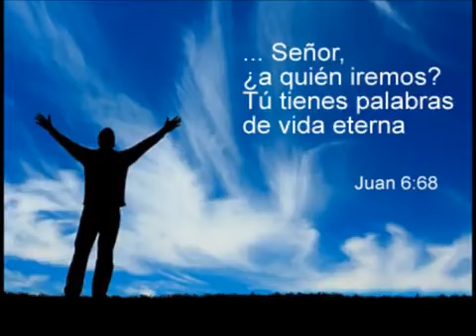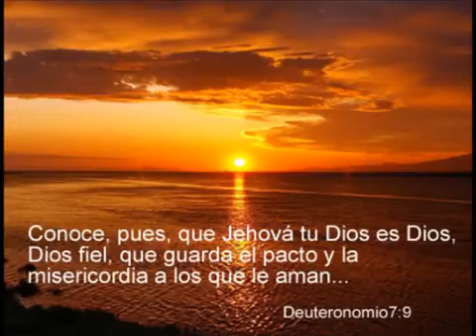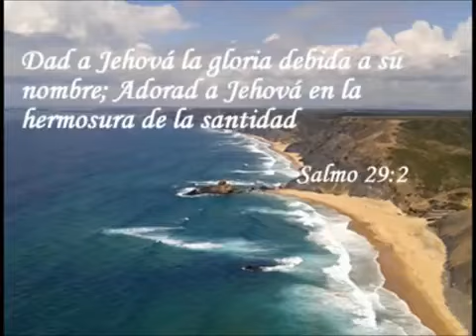Tiempo de Alabanza y Adoración